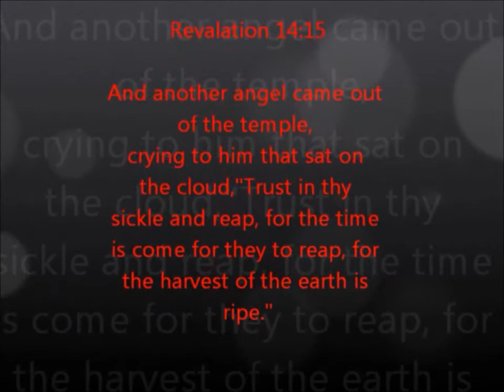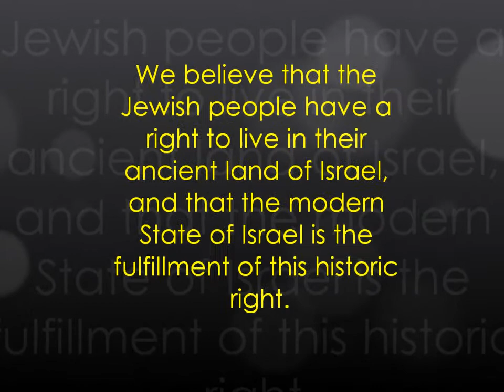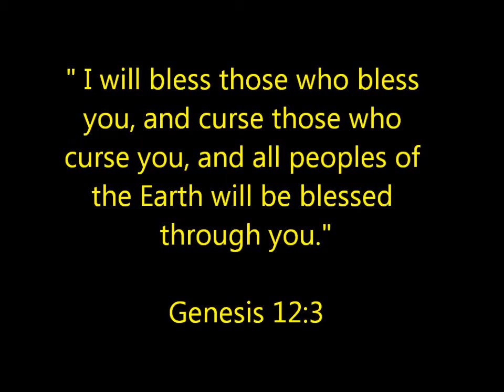Awaken the Nations Live Prayer For Israel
World Harvest Prayer Tower stands in defense of the Holy City, Israel. We will not sit silent unil her righteousness shines forth like a blazing torch.